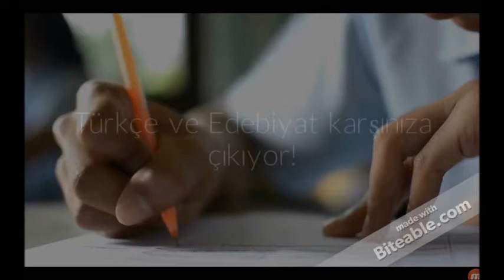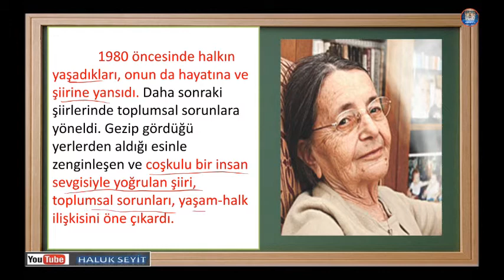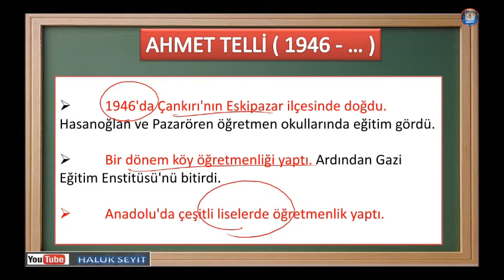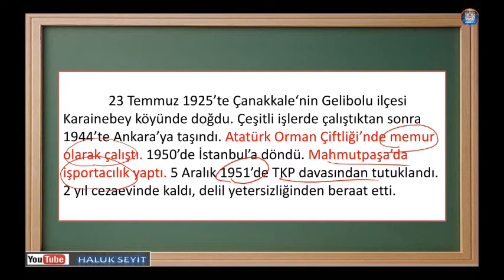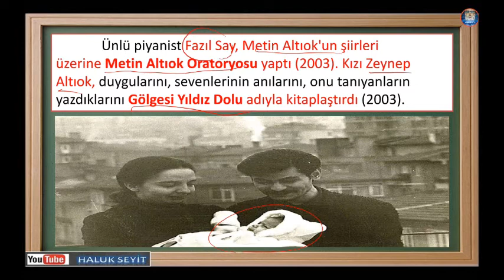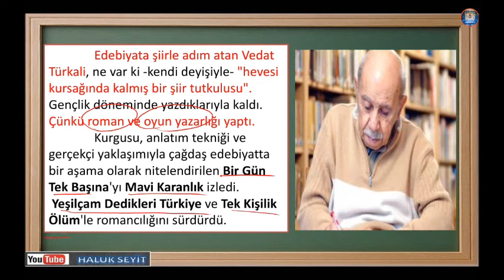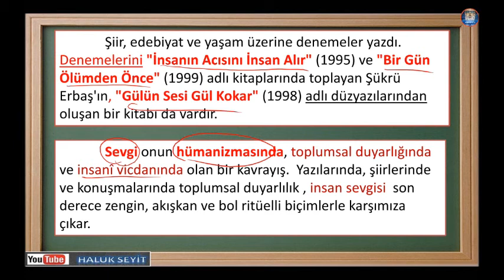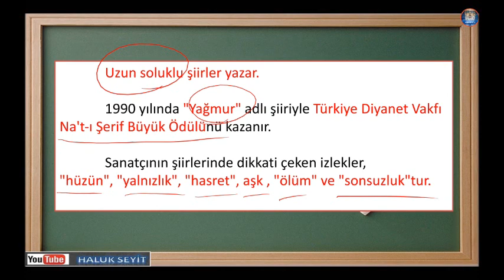CUMHURİYET DÖNEMİ DİĞER ŞAİRLERİ ( LYS EDEBİYAT )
Linke tıklayarak soru bankamıza ulaşabilirsiniz.